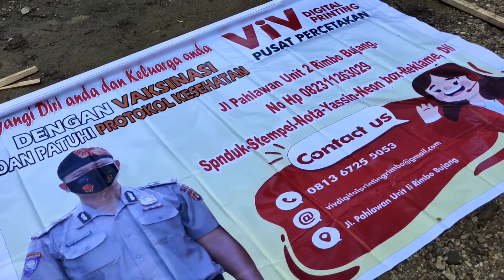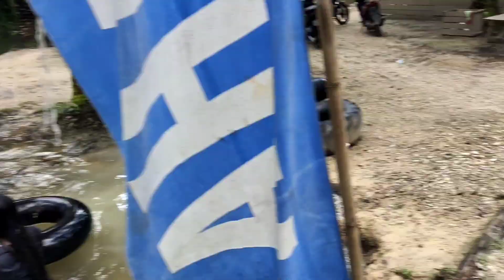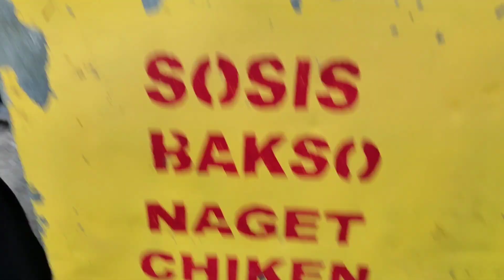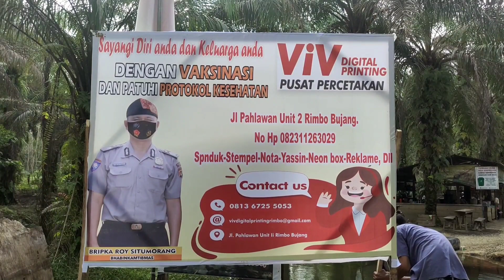Butuh Liburan Geratis..?? | Ayo ke Sungai Ani River | Jambi